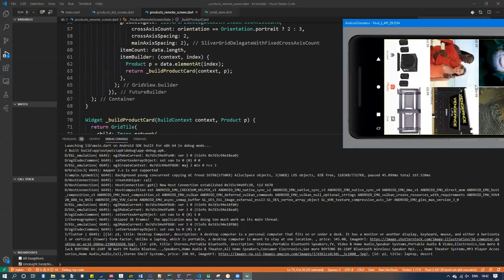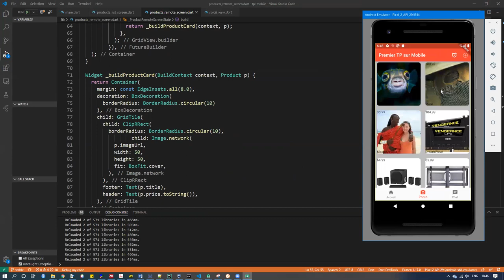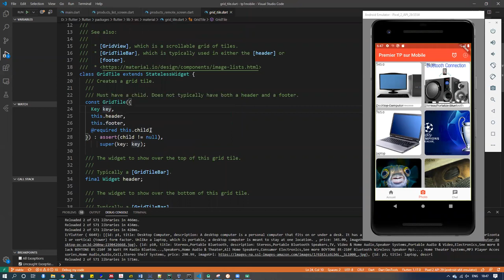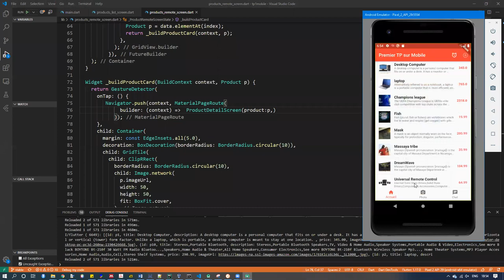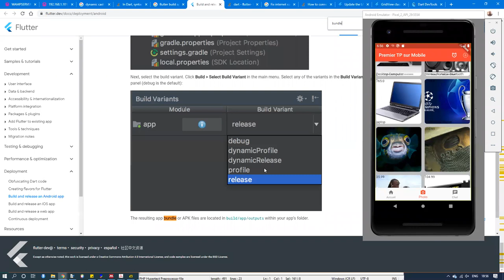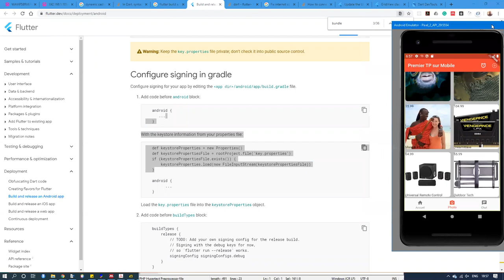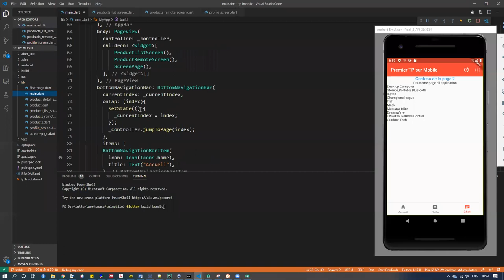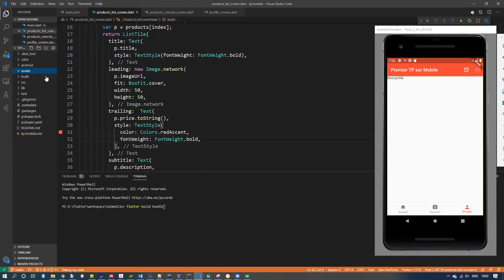Introduction à la programmation mobile - Séance 5.1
Projet tutoré de programmation
Université Adventiste Cosendai
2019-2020